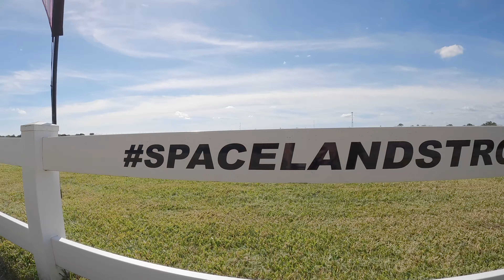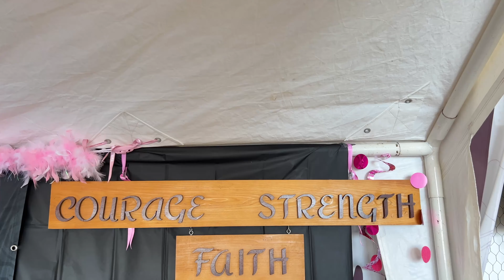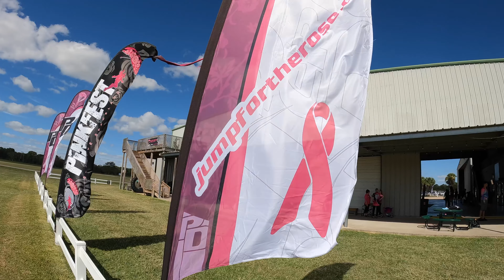Pinkfest 2022 4K Jump for the Rose @SkydivespacelandHouston Breast Cancer Charity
Oct 22nd-23rd 2022 skydivers of all kinds gathered to support a breast cancer awareness, prevention, and treatment charity, Jump for the Rose at the annual Pinkfest 2022 Boogie in support of the charity.  This effort, hosted by @SkydivespacelandHouston , brings awareness and funsraising for this amazing charity.  It was a very fun weekend filled with amazing beings lifting each other up, having some great skydives, and winning some amazing prizes donated by the sponsors as additional fundraising efforts.  Join us next year and in the meantime you can always donate to JFTR or buy one of their fundraiser jerseys from the amazing @optionstudios8322

More about Jump for the Rose at the above links and a brief synopsis here:
As a grassroots, men’s and women’s skydiving organization, Jump for the Rose (JFTR) is dedicated to raising funds for The Rose, a Houston-area breast cancer clinic. The clinic’s mission is to reduce deaths from breast cancer by providing screening, diagnostics and access to treatment for all women regardless of their ability to pay.  Their services covered screening and successful breast cancer treatments for Jump for the Rose’s founder, Marian Sparks.

Robin Schulz - In Your Eyes (feat. Alida) (Nicky Romero Remix)

All video content was made with @GoPro and @Apple devices.